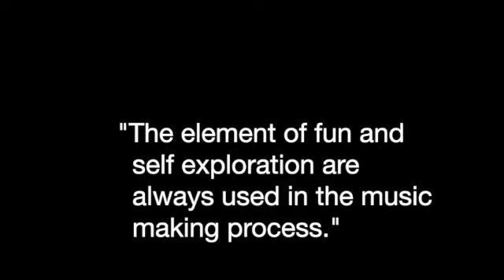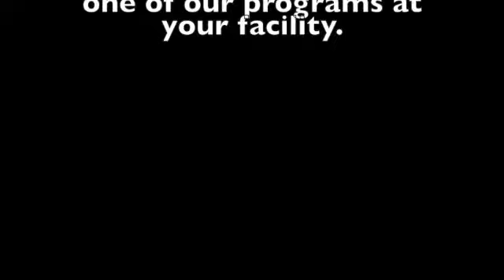Pre K Programs Video1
I've been doing Rhythm Ambassador programs and working with kids for a long time.  I keep them engaged by using many types of modalities.

SOCIAL MEDIA